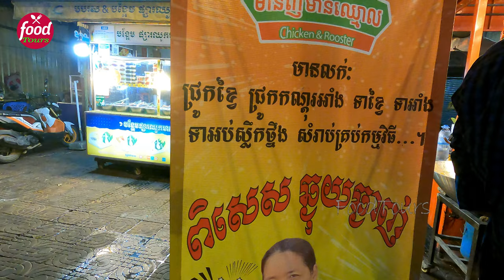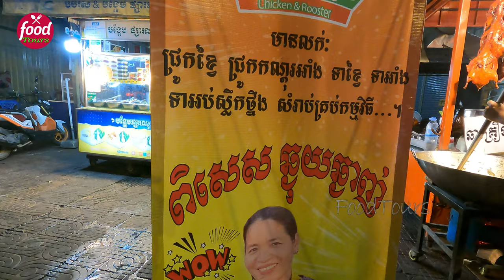Cheap, popular and delicious mixed skewer meat | Cambodian street food | Food Tours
Here we have cheap, popular and delicious mixed skewer meat, roasted ducks, grilled fish, grilled chicken parts, grilled squid hands, steamed rice, beef and beef organ sour soup. All of these are very popular among Cambodian people, especially in the evening. Hope you enjoy watching our video.

If you like our video, please:
- leave comments what you have about our videos
- Press button "Like" and "share"
Thank you for supporting us, see you in the next videos